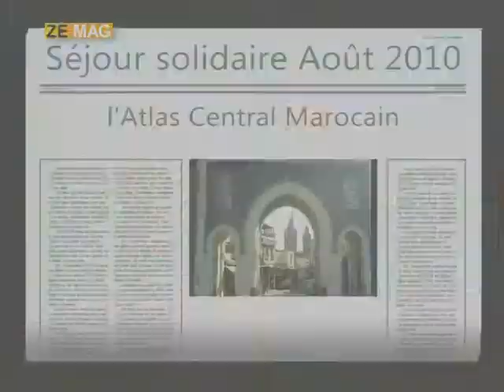Ze Mag avec Matthania / Séjours solidaires et Chyc Polhit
Emission TV "Ze Mag".
Cette semaine Ze Mag reçoit Pascal Chevriot, responsable Matthania/Séjours solidaires. A travers ses séjours, Matthania propose à ses participants un vrai « bain de redécouverte des valeurs essentielles ».  Texto nous explique l'origine de l'expression "Pleurer comme une madeleine". Plein Cadre nous emmène en Ethiopie. Zarts nous présente "la chambre au balcon". Et enfin nous découvrirons le parcours de Chyc Polhit Mamfoumbi, conteur contemporain.

visible à partir du 29 Mars 2010.
ZE MAG une nouvelle émission CHAQUE SEMAINE.